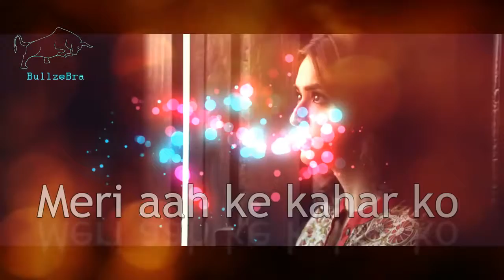Thukra ke mera pyar mera inteqam dekhegi Shadi me jaroor aana whatsapp status